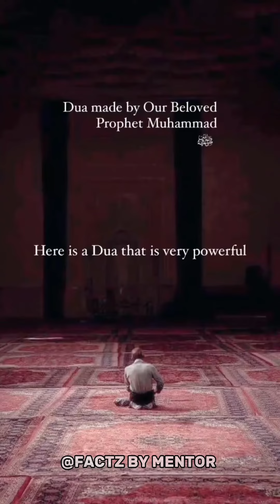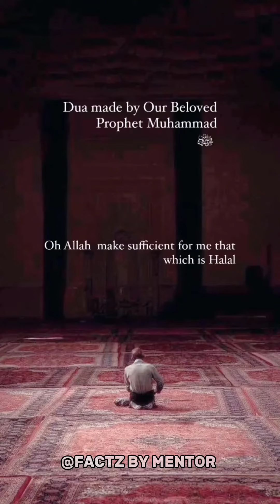ISLAMIC SHORTS COMPILATION||FACTZ BY MENTOR#islam#islamic#viralshort#shorts